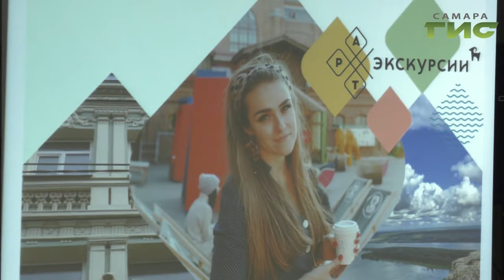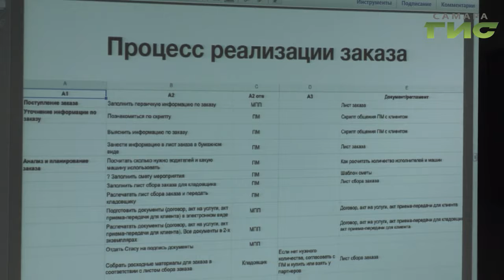В Самаре продолжает работу международная выставка-форум "Промышленный салон. Металлообработка"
В Самаре продолжает работу международная выставка-форум "Промышленный салон - Металлообработка". В выставочном центре "Экспо-Волга"  кроме знакомства с ведущими предприятиями Тяж-Прома  можно посетить и семинары на разные темы. Одна из которых  "меры поддержки для бизнеса" была раскрыта в рамках нац.проекта "Поддержка малого и среднего предпринимательства". Как запустить собственное производство в Самаре?... узнал наш корреспондент.